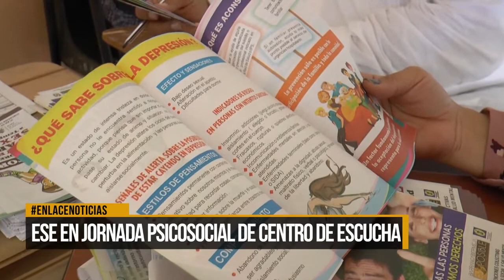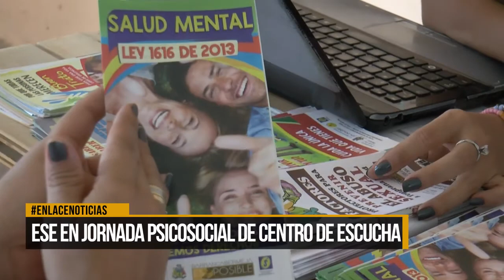E.S.E. en jornada psicosocial de centro de escucha